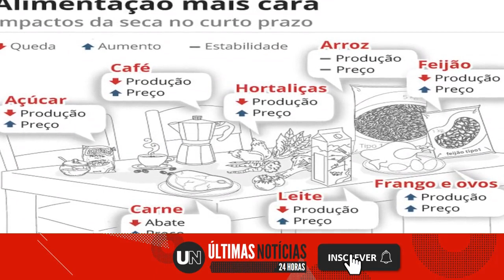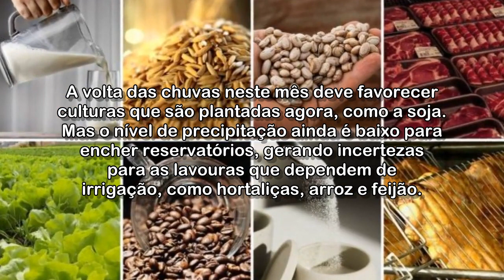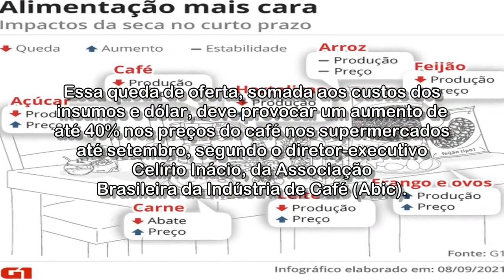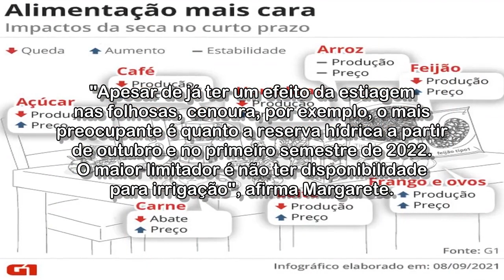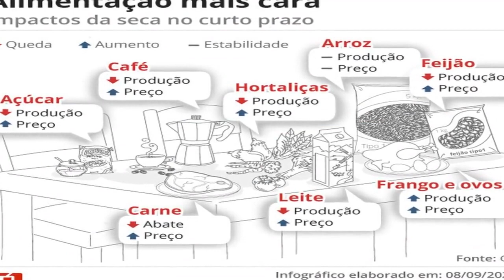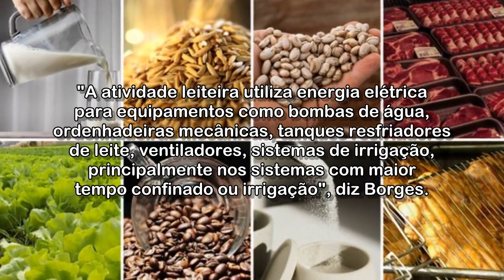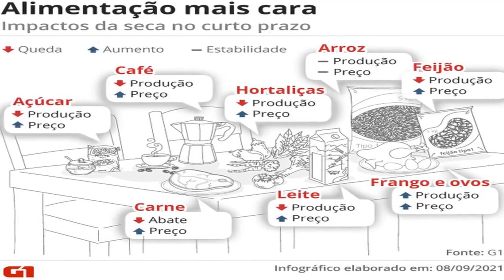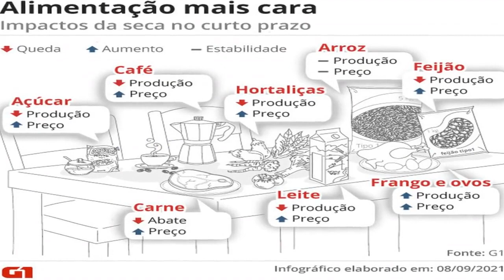Seca vai deixar alimentos ainda mais caros; entenda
Falta de chuvas reduziu colheitas e secou pastagens, diminuindo a oferta no campo. Veja como devem ficar os preços do café, açúcar, hortaliças, carnes, ovos, leite, feijão e arroz.

Acessado em: 11 de setembro de 2021 às 19:04